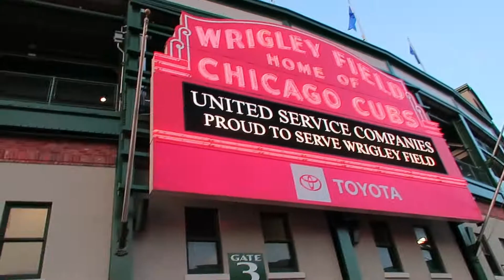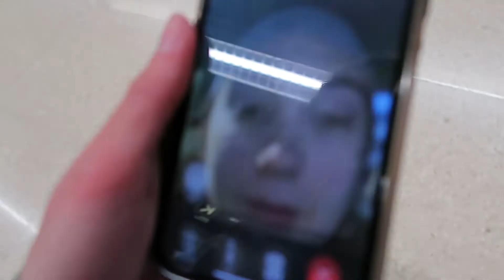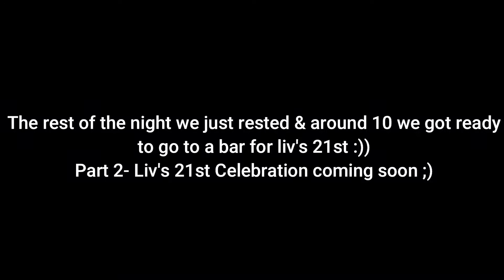SURPRISING My BEST FRIEND After 2 YEARS | Day In My Life In Chicago- Travel W Me | Yanellis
HI everyone,
In today's vlog I went to Chicago for the first time and reunited with my best friend and her family!! It was so awesome seeing them and I had the best time in Chicago- or as Trina likes to say CCCCHHHHIIIICCCAAAGGGGGGGGGOOOOOOOOOO oh CCCCCHHHHHIIIIICCCCCAAAAGGGGGGGGGGGOOOOOOOOOOO. I tried deep dish pizza for the first time, went sight seeing, and even saw colorful sidewalks in BoysTown which was freaking amazing! Overall, I had such an amazing time in Chicago and I am so excited to return soon :)